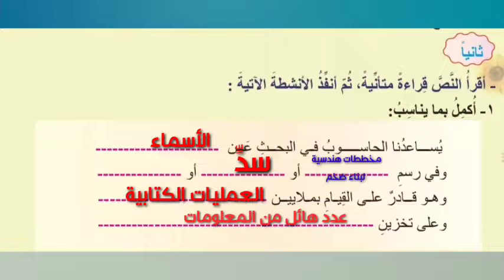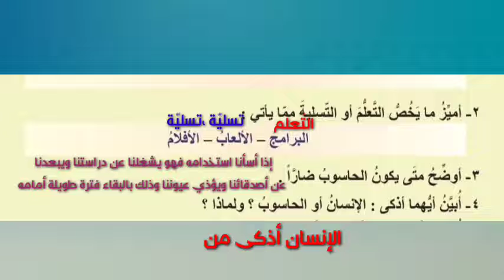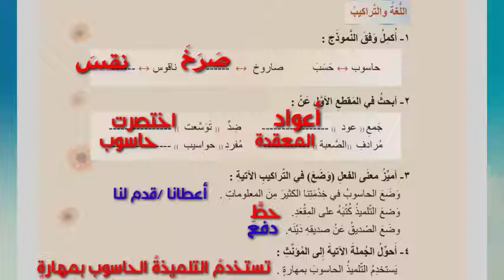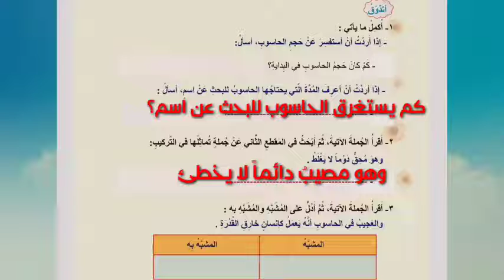تعليم الطفل العربية لطلاب الصف الرابع الابتدائي تدريبات درس الحاسوب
ليليان سلات